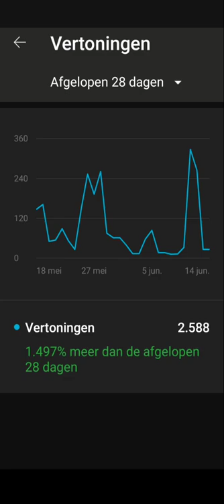TSJAKKAA IS T SLEUTELWOORD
tjsakkaa is t sleutelwoord is geschreven door mij PLAAT.
Emile die door veel mensen zo verkeerd wordt begrepen, HELAAS!!!
Want deze man heeft letterlijk m'n leven op z'n minst veranderd.
mss zelfs gered.
als dank dit nummer beschrijft hoe wij over Emile denken.
anders als de documentaire laat zien in elk geval!
Emile
Gr PLAAT en DJ MTF Mad TurnTable Freak oftewel André en Melvin